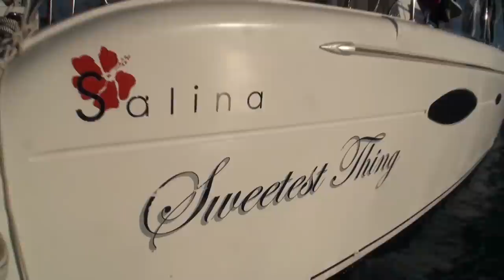Catamaran Sweetest Thing - British Virgin Islands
British Virgin Island Catamaran Yacht Charters with "Sweetest Thing"